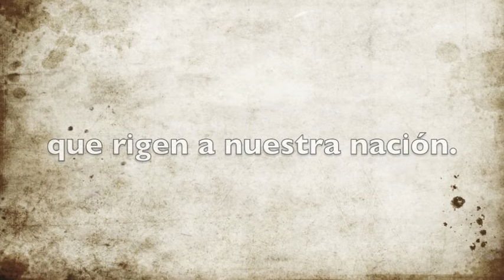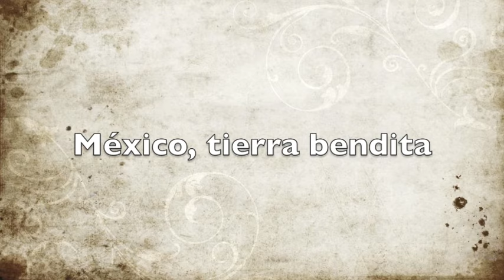Himno a la Constitución. Pista escolar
Somos Música
Pista escolar con piano